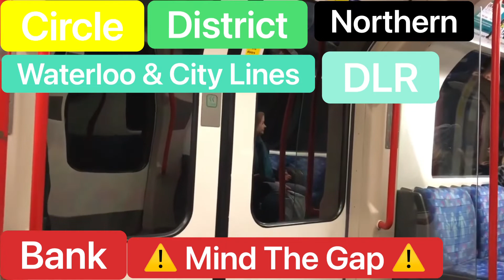Central Line 1992 Stock Announcements